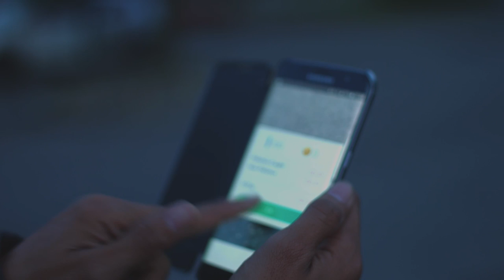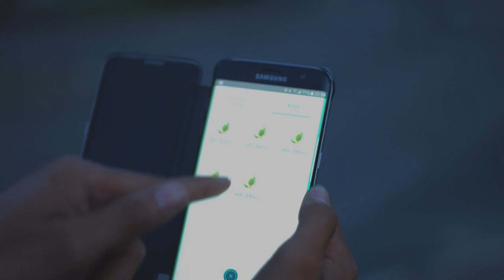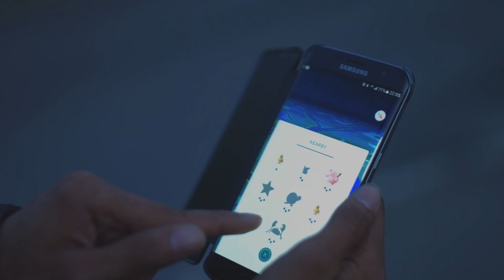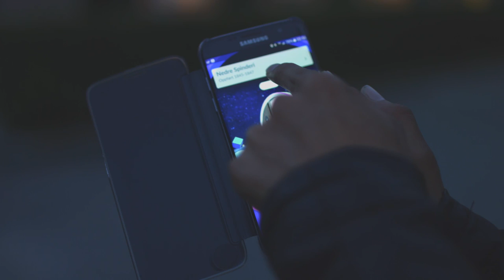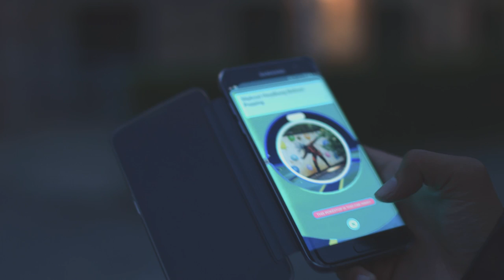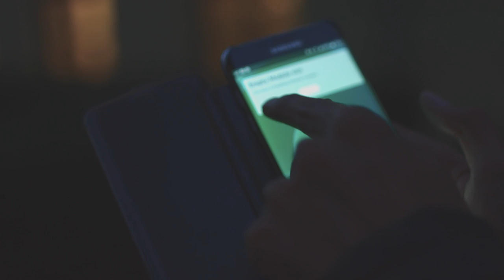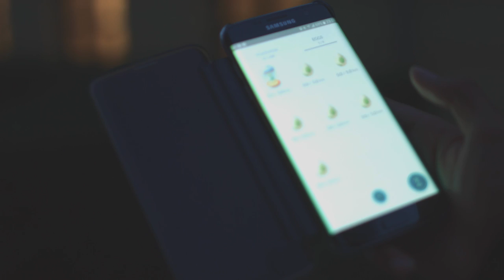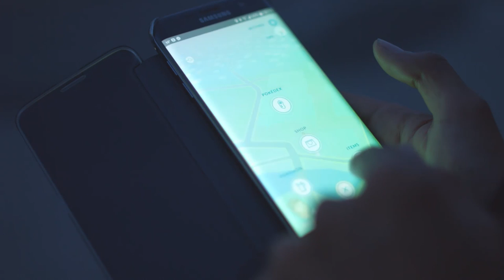NORSK POKEMON GO - La oss teste Spillet ( Gameplay )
Hei og alle sammen, tenkte og ønske dere velkommen til første serie av Pokémon GO. Det blir på en måte vlog men at jeg jakter etter Pokémon.

I denne episoden så tar jeg og Lloyd en tur ut for og lete etter pokémons.

Er dette er noe som faller i smak så blir dette en fast serie på kanalen min.